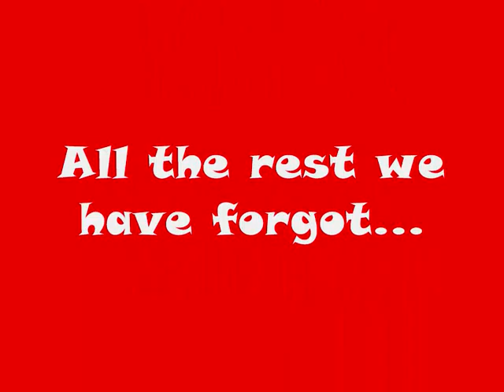Exe Gameing! SÛper [P]rõ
AWSOME SHIET!